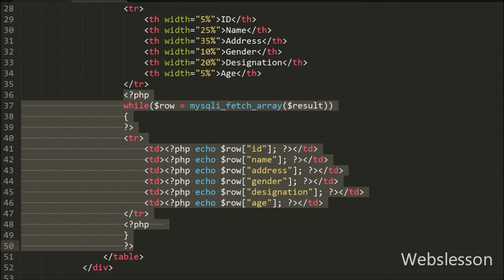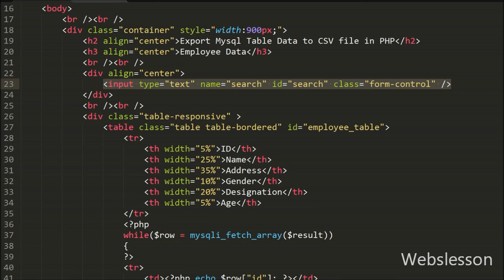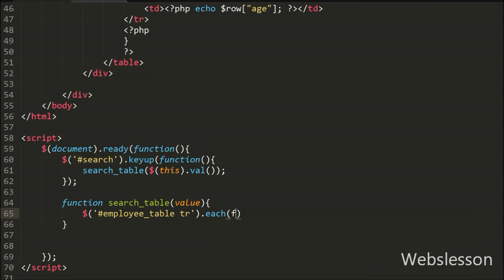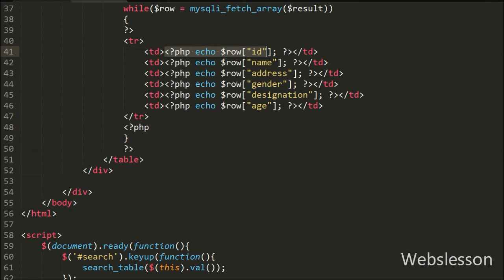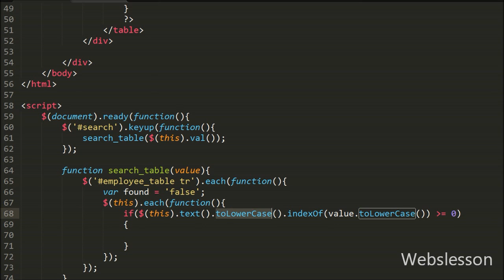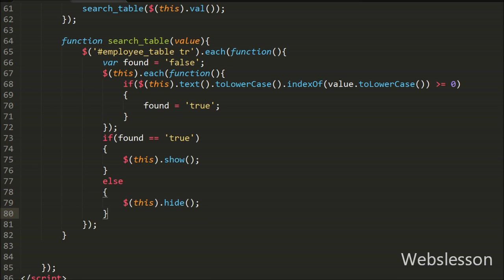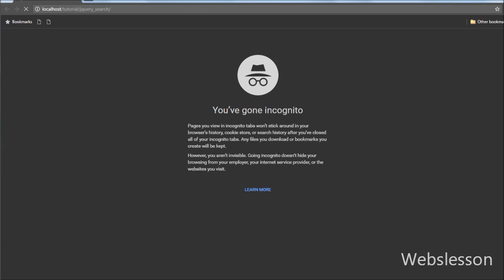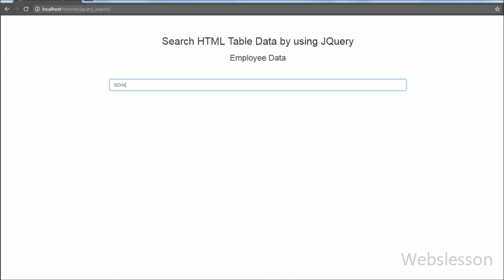Search HTML Table Data by using JQuery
In this video tutorial we have cover Searching text in a HTML table using jQuery. Simple jQuery Plugin For Html Table Live Search. Jquery - Live search through table rowsJavascript - Search HTML table with JS and jQuery. How to search HTML table data of ''input type text'' using jQuery. Jquery - searching in html table. Using jQuery to Search an HTML Table. Jquery to search text in HTML Table. Source Code